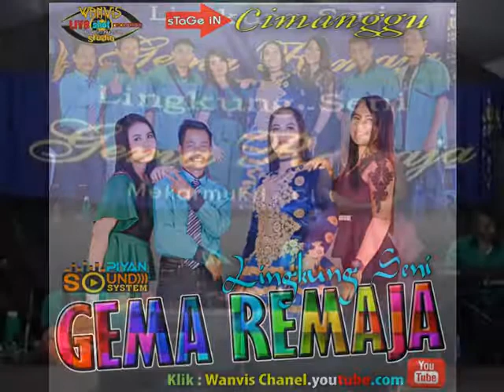COVER EGOIS GEMA REMAJA